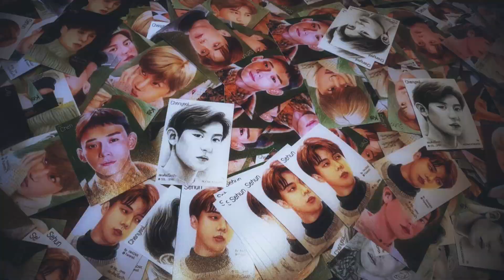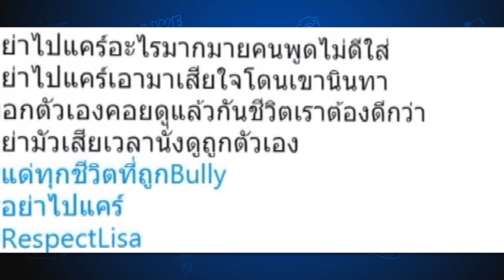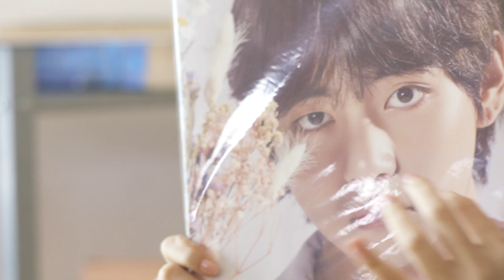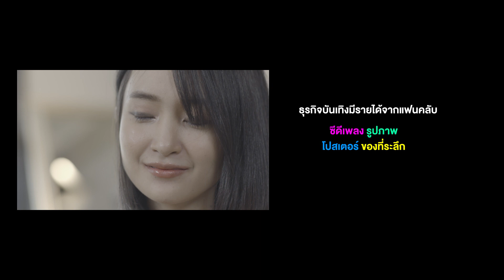เรื่อง FANDOM โดย สถาบันสื่อเด็กและเยาวชน (Child and Youth Media Institute)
องค์กรแห่งนวัตกรรมเพื่อสร้างระบบกลไก
สื่อสร้างสรรค์สำหรับเด็ก-เยาวชน ครอบครัว อย่างยั่งยืน.
Childmedia.net
Cclickthailand.com
FANDOM ,สสย. สถาบันสื่อเด็กและเยาวชน
Line : @zense_tv